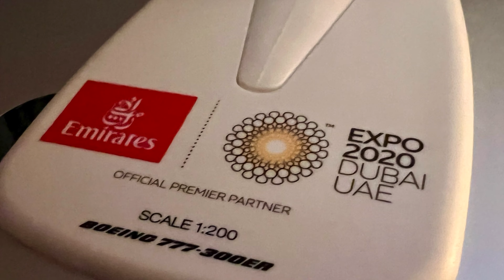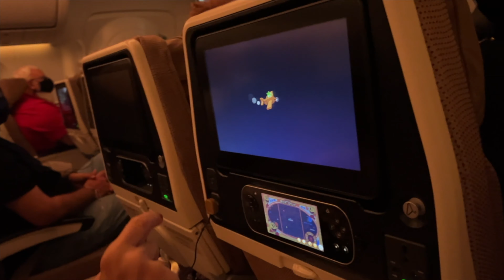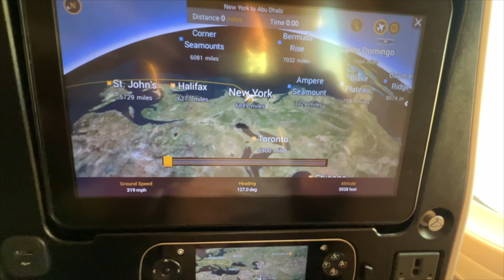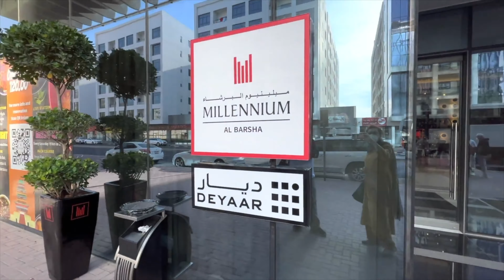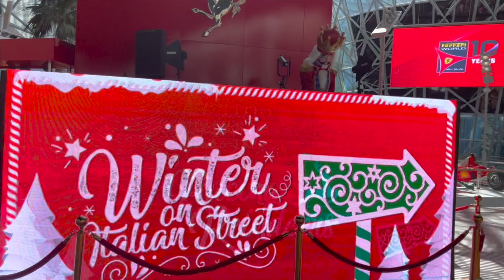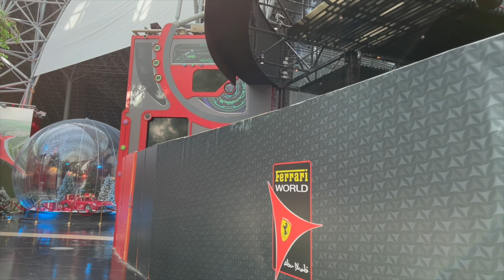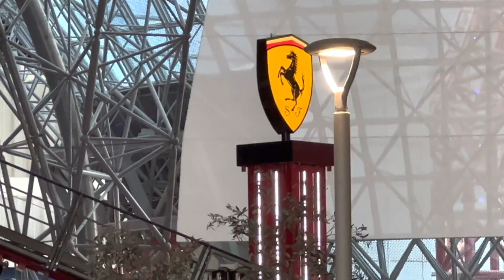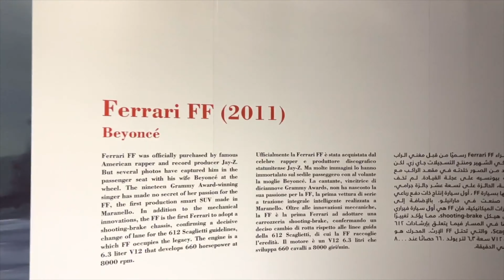Abu Dhabi 12/2021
Day trip to Dubai, Abu Dhabi